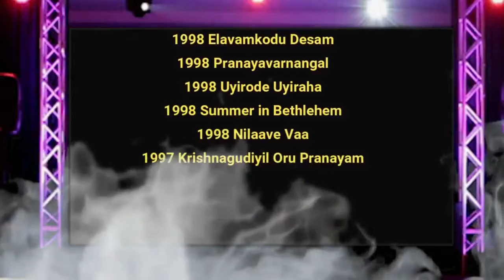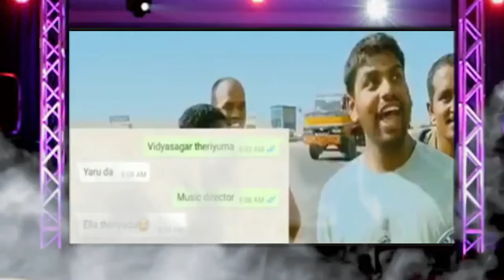Sing My Favorites Vidyasagar Special | PROMO